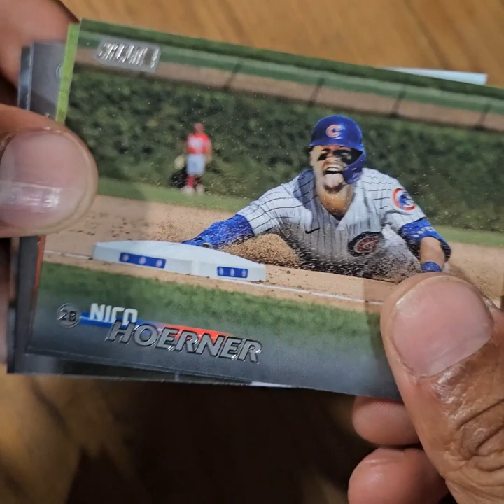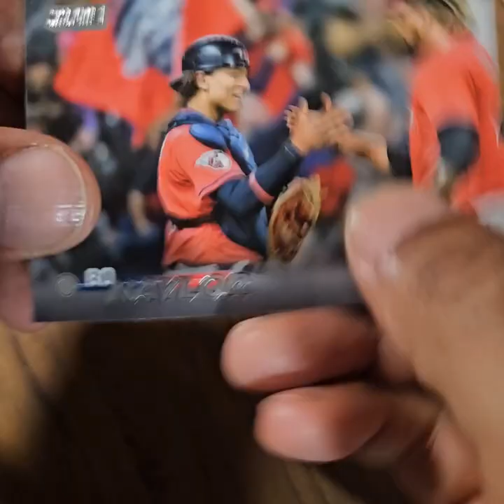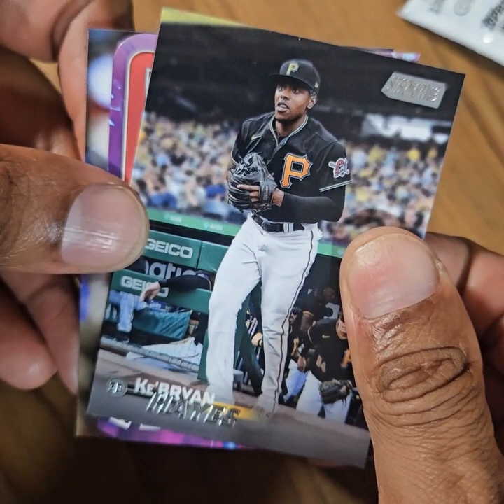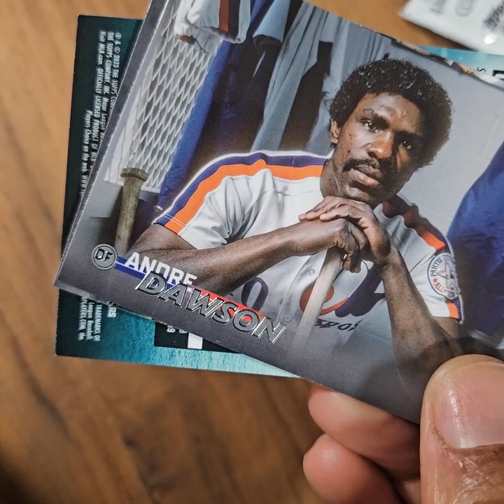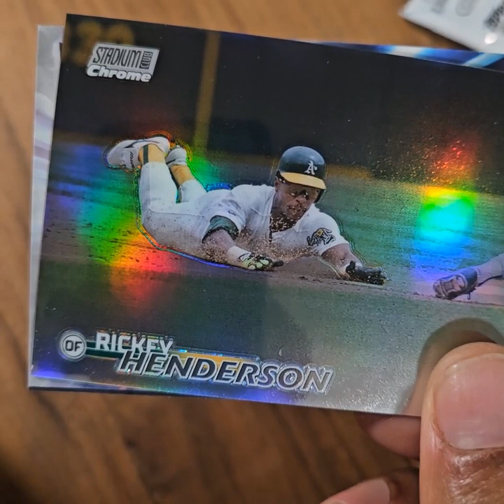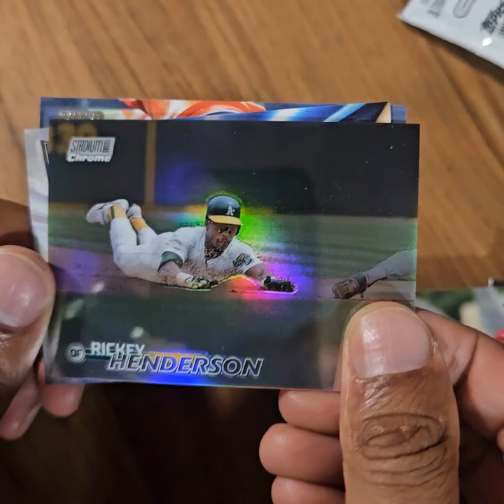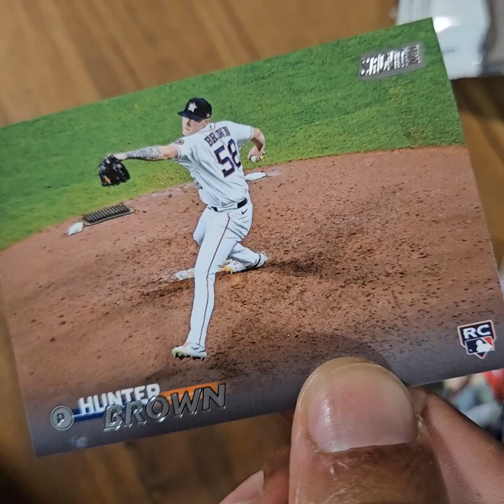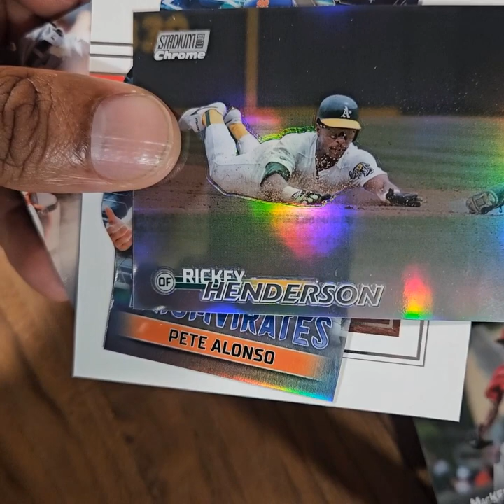2023 Topps Stadium Club Baseball Blaster Box Rip - Rickey Henderson, Pete Alonso, Thurman Munson